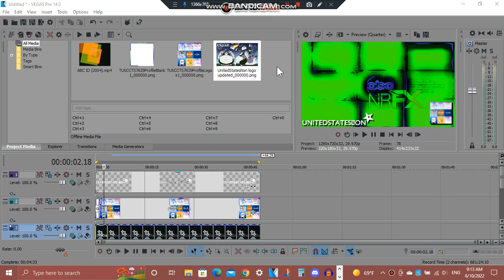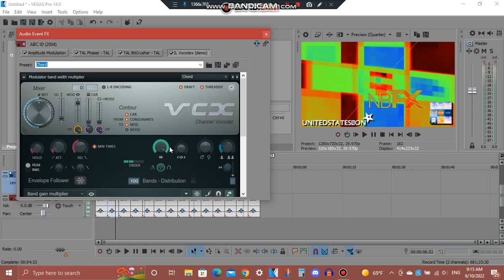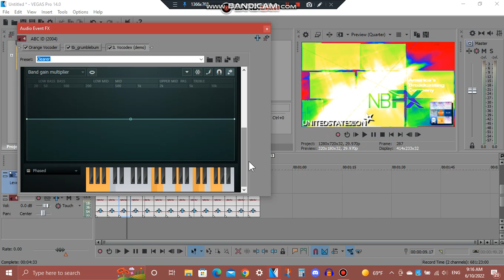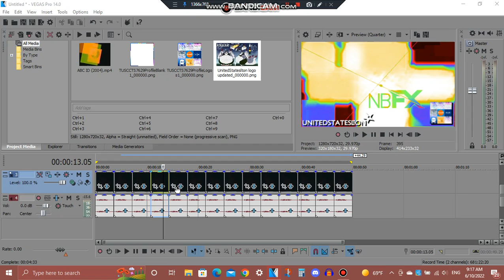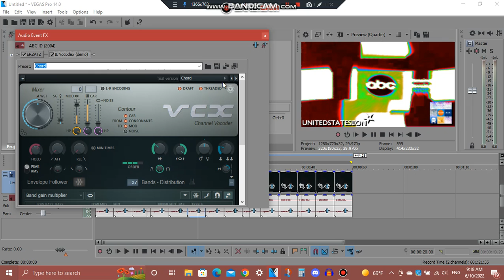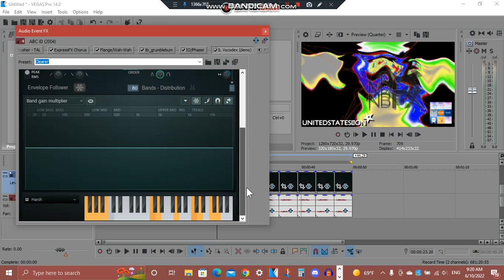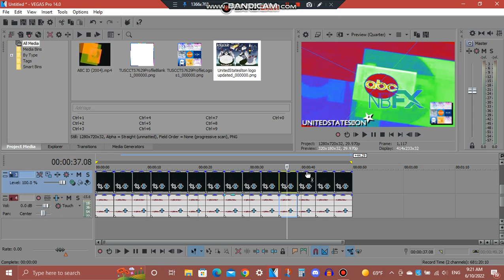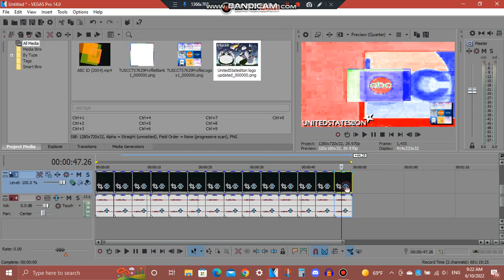How To Do Make Some 14 New TUSCCTS7629 Effects